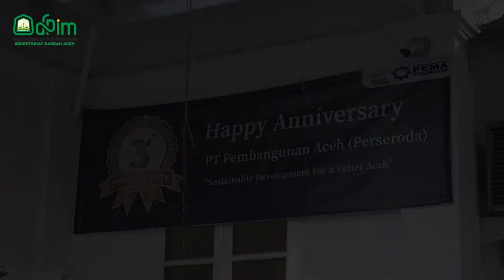Gubernur Aceh Harapkan PT Pema Terus Berinovasi Kembangkan Potensi Aceh